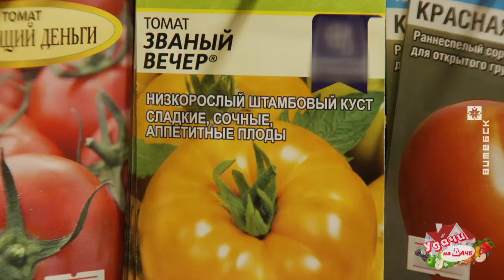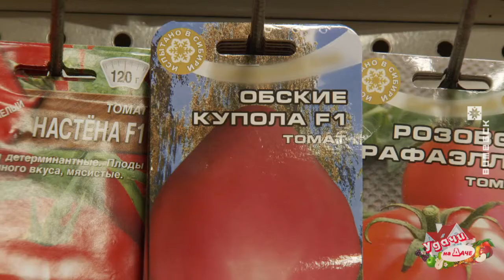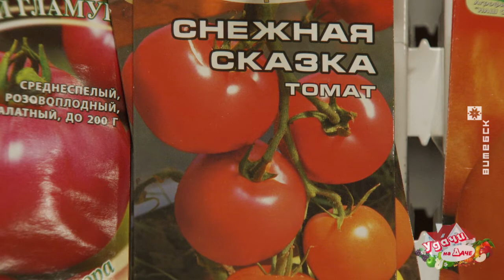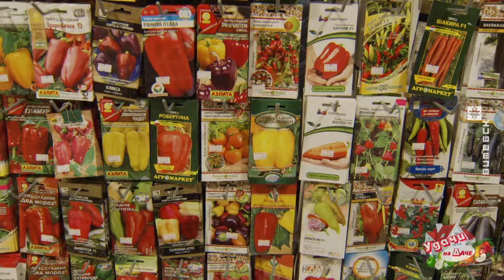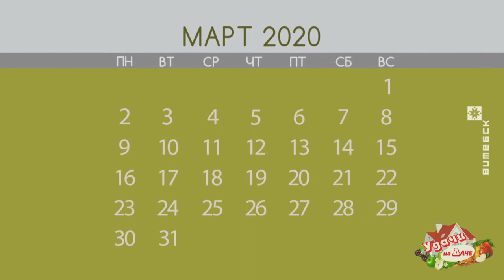Удачи на даче (27.02.2020)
В выпуске: Выбираем семена и контейнеры, сравниваем фитолампу и обычную лампу, изучаем особенности грунтов.